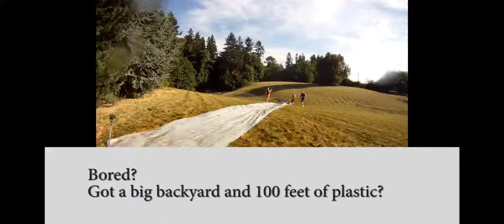slip n slide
What to do on a hot day...